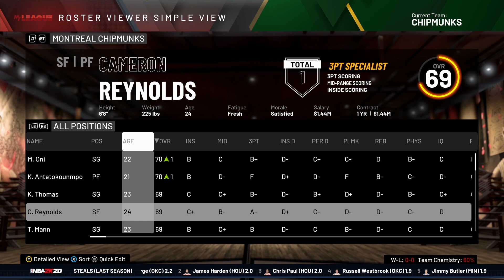CHIPMUNKS DRAFT ONLY REBUILD! - NBA 2K20 Realistic Rebuild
This is the beginning of my draft only rebuild in NBA 2K20 on Xbox One! Give me all your advice on how to make this series better!